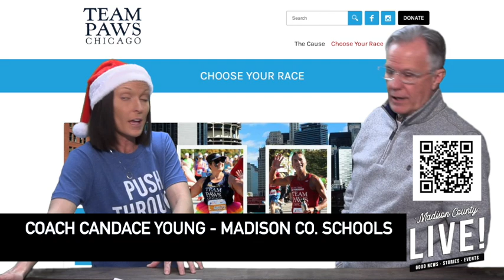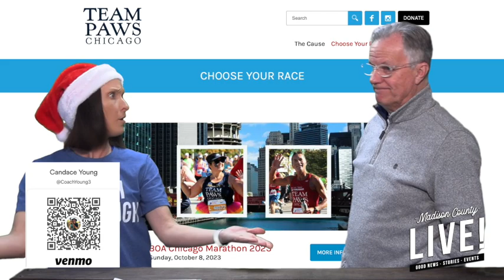Help Madison County's own Coach Young run in the Chicago Marathon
Watch this video to learn how you can help Madison County's favorite PE teacher, Coach Young run in the Chicago Marathon for charity!

Thanks to our community partners: Madison County Emergency Management Agency The Cain Pole Madison County Public Library Chenault Vineyards Madison County Animal Shelter @followers

Facebook.com/MadisonCountyLIVE